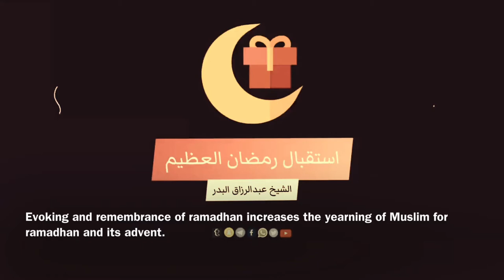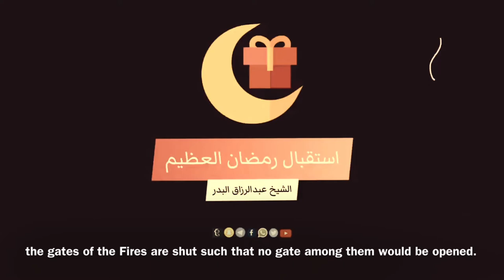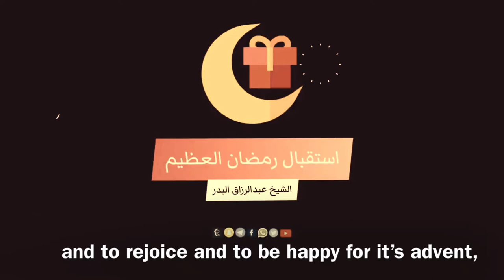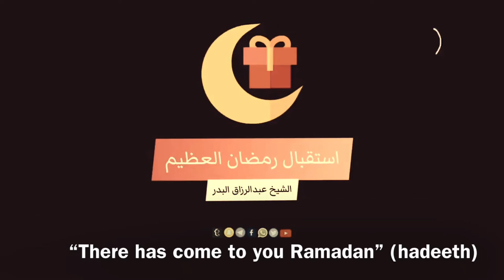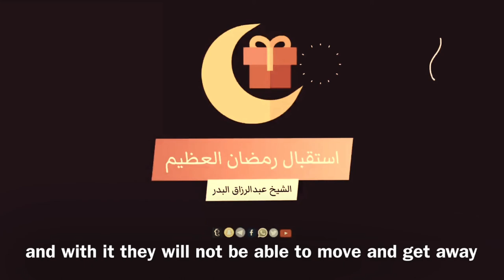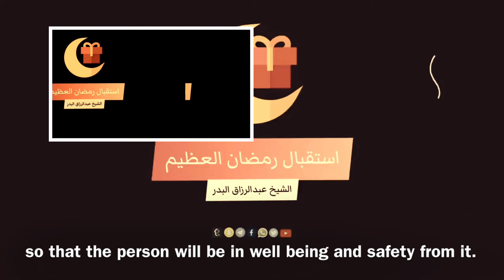and welcoming of Ramadhan #2022 • by noble shaykh Abdurrazzaq al-badr حفظه الله